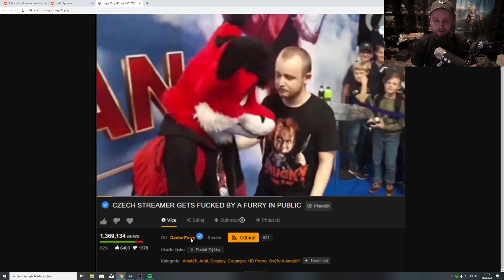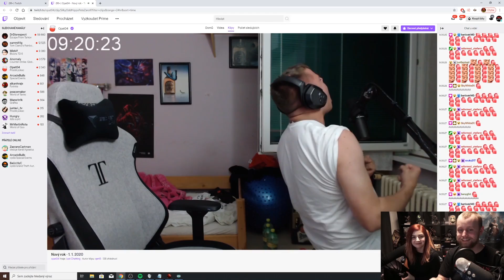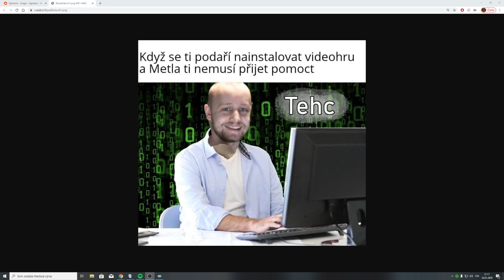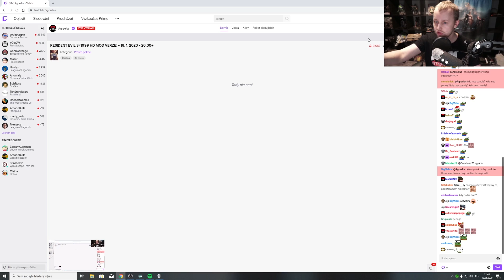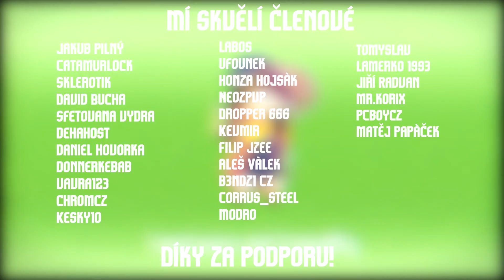AGRAELUS - TY NEJLEPŠÍ KLIPY ZA LEDEN 2020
NEBO